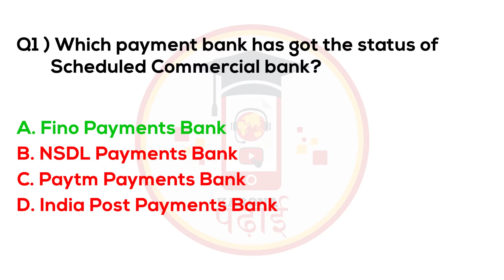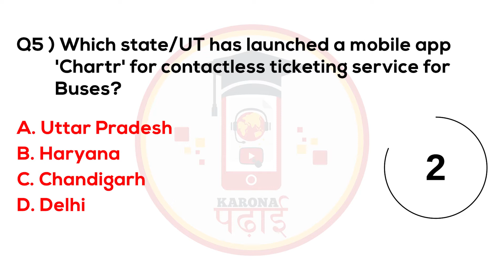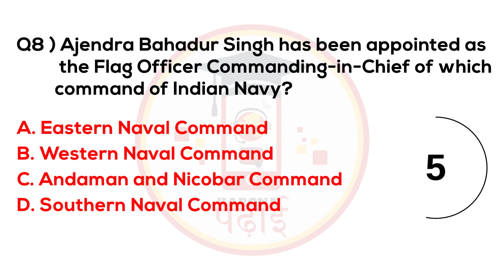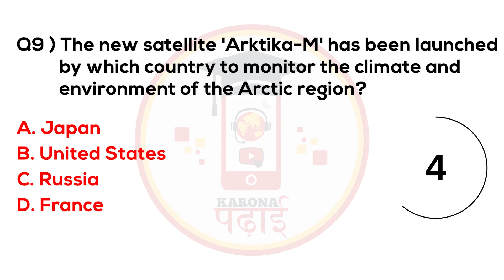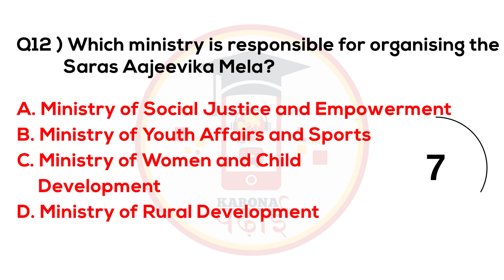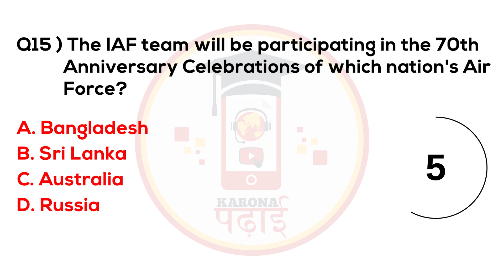MCQ Current Affairs 2021 March Karona Padhai Daily Question Set 100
current affairs 2021 pdf in marathi
current affairs 2021 pdf adda247